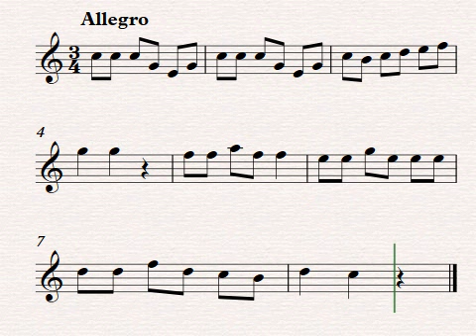Nu` Det Jul Igen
Compositor: Villancico Danés